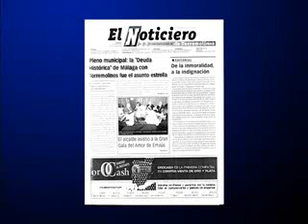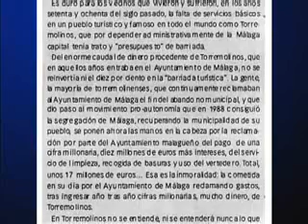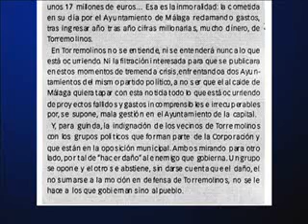DEUDA HISTÓRICA NOTICIERO